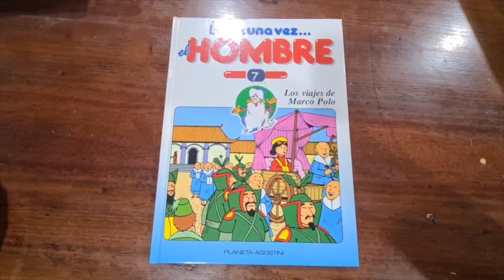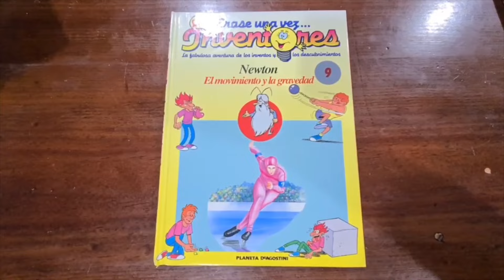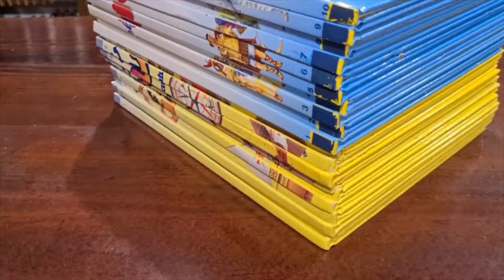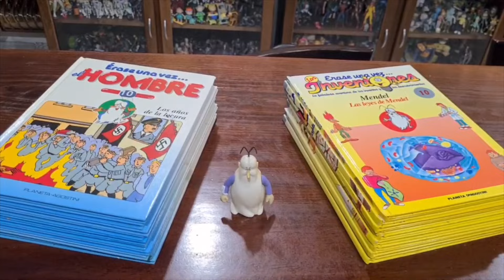Érase una vez Coleccion El bunker de Hugo Villaseñor